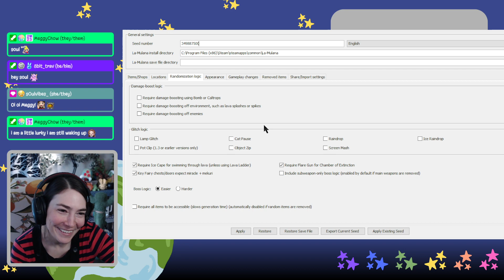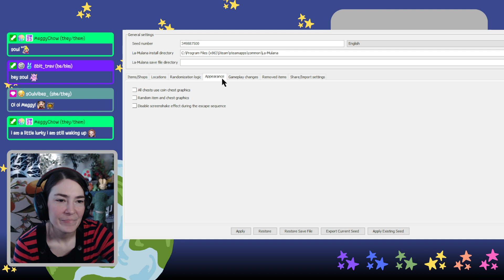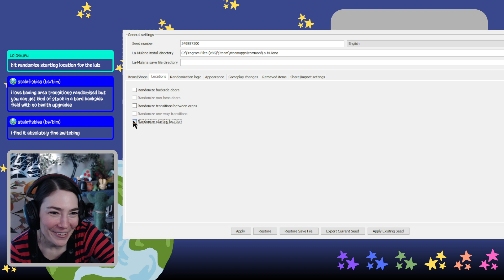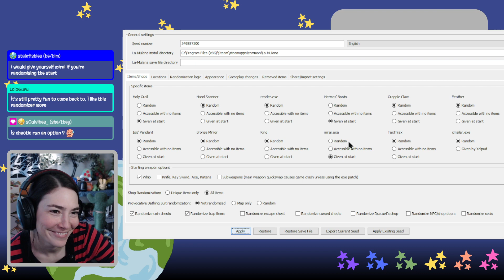La-Mulana Randomizer! (Part 1)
I had completed a few seeds before this one, but this is the first La-Mulana randomizer I completed on stream! (in two parts)

Gate of Illusion start (with whip)
2:23:56 - Ellmac attempts
2:43:42 - Nuckelavee
3:19:20 - Ellmac victory
4:05:08 - Pazuzu
4:36:15 - Bahamut